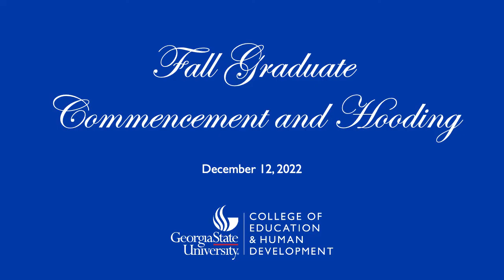CEHD Fall 2022 Graduate Commencement and Hooding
Georgia State University's College of Education & Human Development held its Fall Graduate Commencement and Hooding on Dec. 12, 2022, in Centennial Hall. The college recognized students graduating this summer and fall with their Ed.S. and Ed.D. degrees.